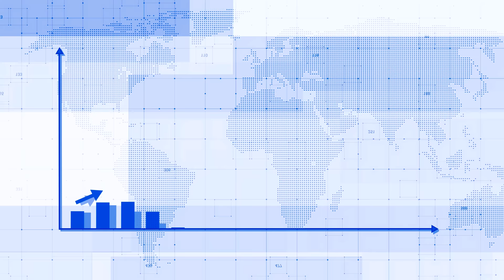6 Signs A Woman Is Into You (Behaviors From Evolutionary Psychology)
Building on over a decade of private coaching experience, this online video course tackles the root causes of painful and often toxic relationship patterns.

Let me give you the tools to build the relationship of your dreams!